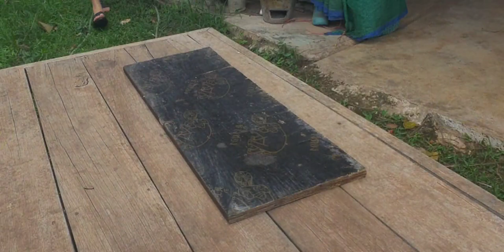Processing Hibiscus sabdariffa fibres from start to finish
...Ey up firebugs !
...Rosella (Hibiscus sabdariffa) is an annual or perenial herb or subshrub That was traditionally grown for its bast fibres to make cordage. The red seed calyces are also used to make a refreshing tea.
...Here the whole process I use to make super strong, quality cordage.
...Stay safe guys and I'll catch ya soon